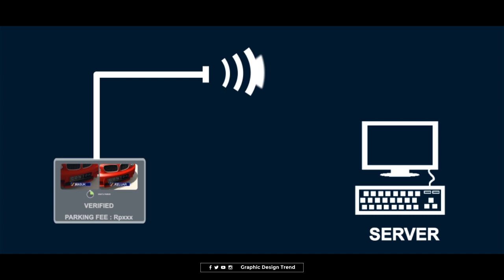Blender 3D Animation - Parking Control Management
It is the process of generating 3D Blender animation. This blender 3d animation video moving images in a digital environment.

Careful manipulation of blender animation video models or objects is carried out within blender 3d software for exporting picture sequences giving them the illusion of parking control solutions animation or movement.

State and city parking parking control solutions leeds laws protect public safety and advance policy goals such as ensuring parking turnover so that customers can access stores.

This Blender 3D Animation - Parking Control Management to make smart car parking system project.

COPYRIGHT MUSIC BACKGROUND traffic control system project